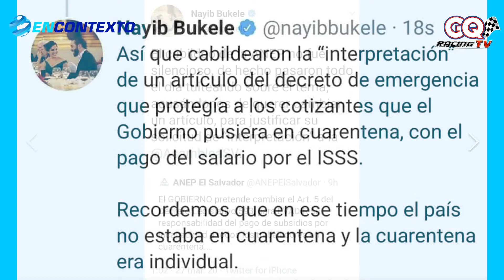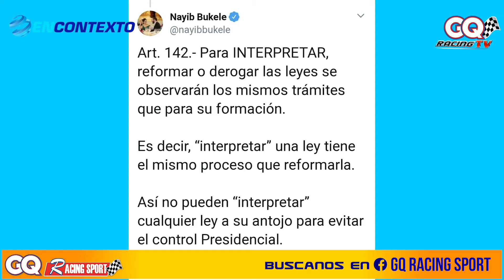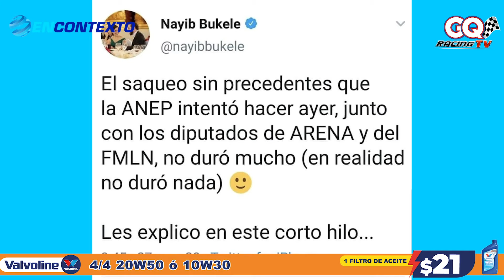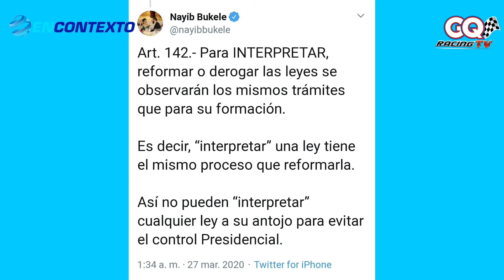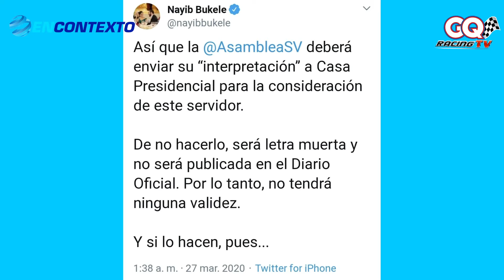😎DIA6 cuarentena epica jugada de Nayib😎 contra la ANEP y las dipurratas | asi luce Soyacity 😎